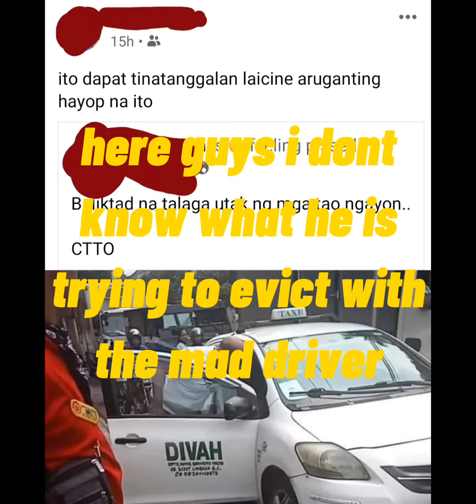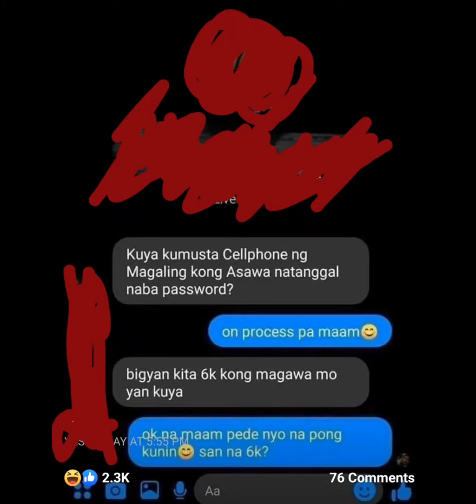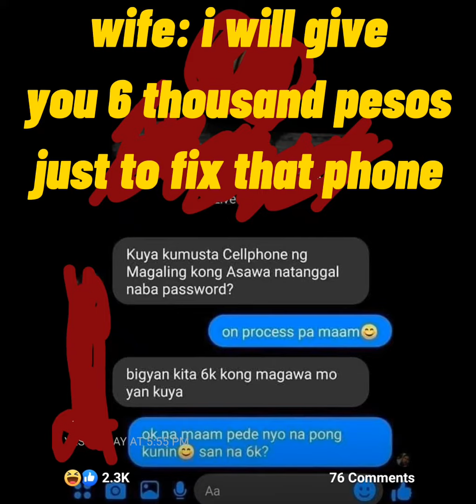TAWA LANG / MEMEs LANG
idaan na lang sa tawa at ngiti ang mga stress sa buhay
sana nagustuhan ninyo salamat po